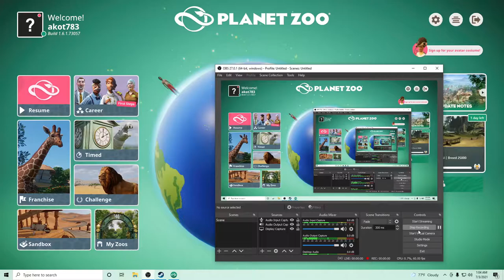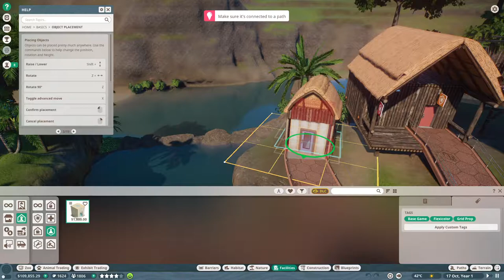Tutorial continues - Starting second zoo and learning the game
Second tutorial zoo - Planet Zoo- Malayalam Gameplay - AKPlays - Malayalam Strategy Gamer - Episode 2

Starting second zoo, and going through tutorials.